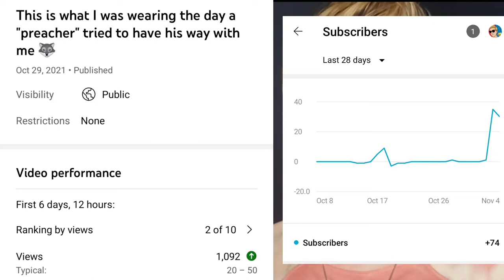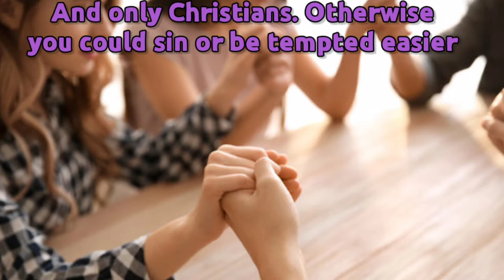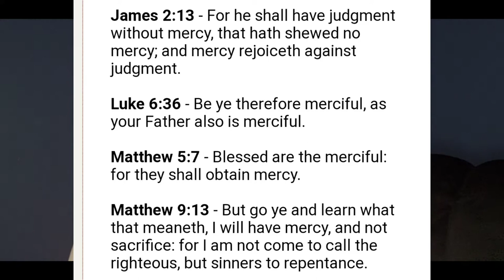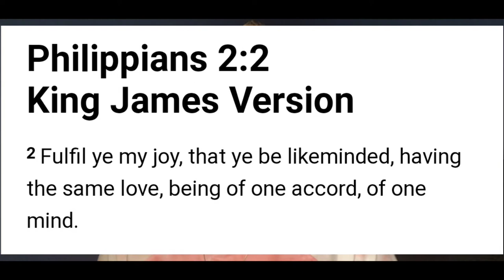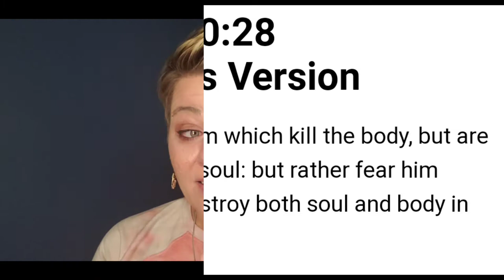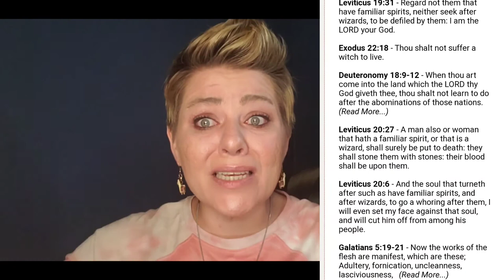Asheville North Carolina Cesspool of sin? 😱😈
The Humble Bumble 🐝
Pollinating the world with the good news of the gospel 🙌

Thehumblebumblemusic.com
ticktock @humble_bumble36

This is what  I was wearing the day a preacher tried to have his way with me

 keep Asheville weird
AVL NC

Why is it all kinds of shenanigans are so common in the church? Why does the church feel like going to school and being in a clique again? Why when you question it do they make you feel ashamed for even asking? Why are people pushed out of church because of very unbiblical behavior and being told it's their fault, that they are looking for a perfect church, and that they were the ones who took their eyes off of God because they were treated unbiblically by biblical people? Why should we as true followers of Christ who are really seeking Jesus' sacrifice and be passive about the gospel just to do what is right? Sound familiar?

I have been in the Church system since I was born. I was a pastor's daughter, a choir leader, a Sunday school teacher, part of women's groups, was in a gospel group, sang in the choir, helped put together services, planned benefits, meals, cooked, cleaned, laughed, cried, and was there every time the doors opened. I lived through a lot of craziness over the years and my questions were always shut down no matter how valid if I ever truly tried a spirit growing up. But why? Why is this extremely common? Un Christ-like behavior from supposed Christ-like people contradicting God's words, perverting the truth and making you feel bad if you don't do things their way.

And we are going to talk about it!

The Humble Bumble "and this is how I am going to pollinate the world with the good news of the gospel!" I've studied the bible and things aren't what they are supposed to be and people are falling out of the church like flies! I am wanting to help the best way I can with the knowledge God has given me! So whether your saved, lost, confused, or just looking for something to believe in, I know we have a conversation, something we can talk about!

From Behind the scenes and what goes on so commonly in church and all around the world every day, I want to stand up for the saved, the unsaved, confused or the ones who are just looking for something to believe in because we are all human beings and we have the right to ask questions when something is not right, anytime, anywhere! Especially in the church! Don't give up! What happens when people don't get the acceptance and love from the church the way the Bible lays it out to be? Is there sin in the camp? Let's take a look at the scripture because something is not right and we are going to talk about it!

I'm going to test the spirits 1 John 4:1 Instead of being idle, instead of keeping our mouths shut, instead of saving the skins of the ones who misrepresent the true words of the Lord Jesus Christ in the name of the Lord Jesus Christ. Even from behind the pulpit. The ones you would trust the most.

Galatians 1:6-9

 I marvel that ye are so soon removed from him that called you into the grace of Christ unto another gospel:

7 Which is not another; but there be some that trouble you, and would pervert the gospel of Christ.

8 But though we, or an angel from heaven, preach any other gospel unto you than that which we have preached unto you, let him be accursed.

9 As we said before, so say I now again, if any man preaches any other gospel unto you than that ye have received, let him be accursed.

Counterfiet gospel, counterfiet God. V7 Which is not another.

Humble_Bumble36 @TikTok

Real-to-life church comedy "sad but true". And we are going to talk about it!
Luke 12:2 For there is nothing covered, that shall not be revealed; neither hid, that shall not be known.